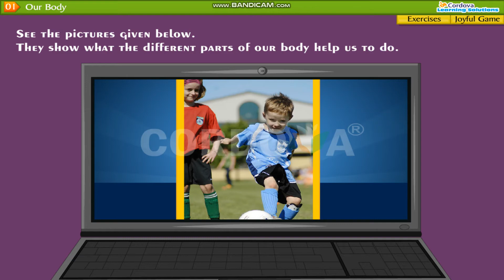1st class evs our body